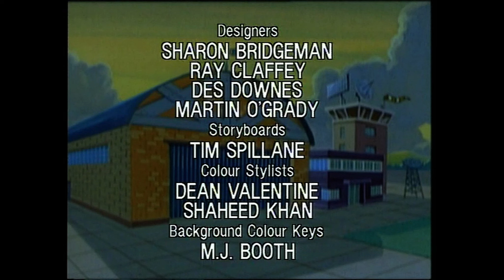Budgie the Little Helicopter : Series 2, Episode 10 - Bads News, Good News (1995)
Harefield is about to be closed to be replaced by a factory, and Budgie rallies the gang to prevent it from happening.